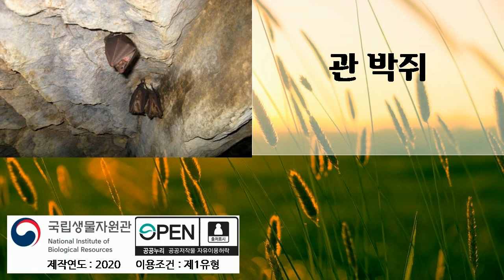박쥐소리, 관박쥐, 15분 듣기, 박쥐 소리, Bat Sound, 국립생물자원관, 2020년